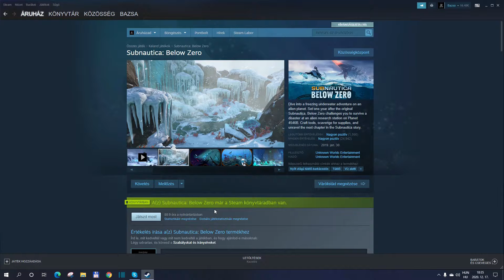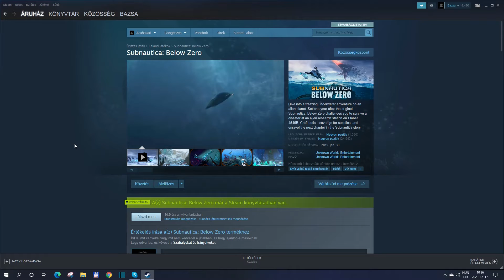Subnautica és Below Zero - Hírek a megjelenésről és árazásról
Köszönöm a figyelmet! Minden kis morzsa segíti a csatornám fejlődését. :)